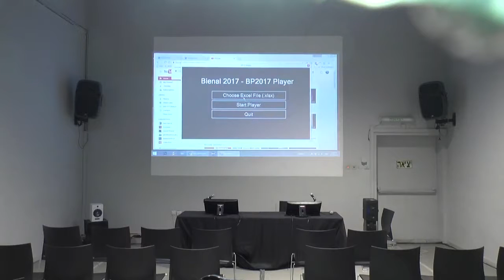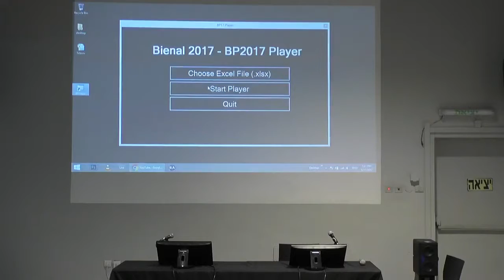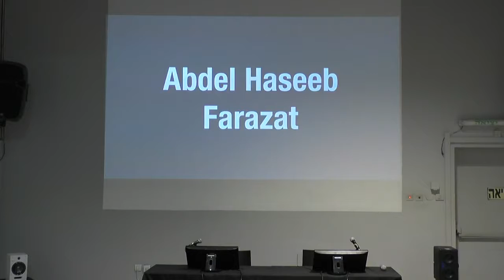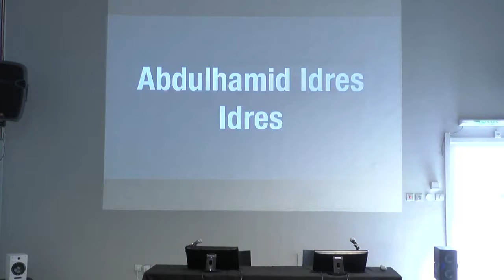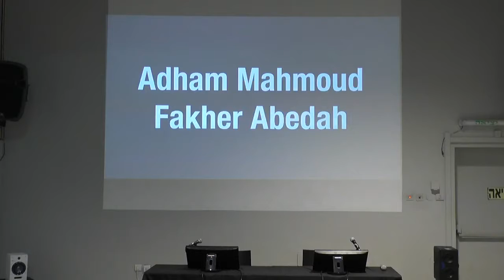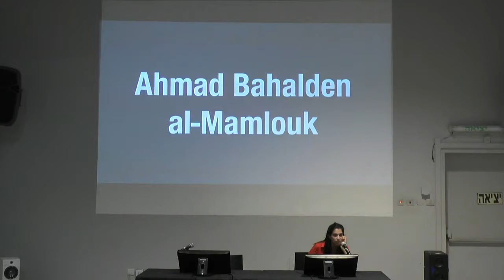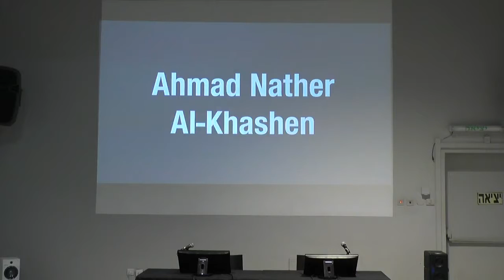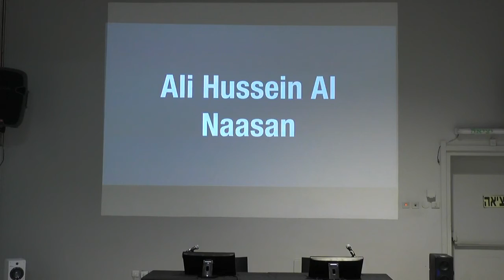CCATelAvivIsrael Live Stream